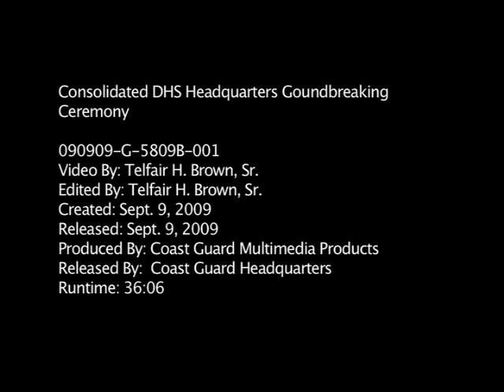Consolidated DHS Headquarters Groundbreaking Ceremony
090909-G-5809B-001 Consolidated DHS Headquarters Groundbreaking Ceremony
WASHINGTON- District of Columbia Mayor Adrian Fenty, Sen. Joseph Lieberman, Secretary Janet Napolitano, Department of Homeland Security, Rep. Eleanor Holmes Norton, Sharon Banks, acting regional administrator of the General Services Administration and Paul Prouty, acting administrator of the GSA break ground with L&M construction workers at the site of the future Department of Homeland Security Consolidated Headquarters during a ceremony at the Saint Elizabeths Campus, Wednesday, Sept. 9, 2009. The project, which is funded in part by the American Recovery and Reinvestment Act, will consolidate the various branches of the Department of Homeland Security, including the Coast Guard, in one location, and represents the largest building project in GSA history. (U.S. Coast Guard video/Telfair H. Brown, Sr)